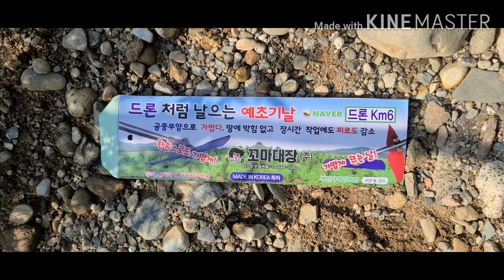경사지 예초기작업,꼬마대장 드론Km6 예초기날 리뷰,편집없이 이어붙이기만 했습니다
날의 폭이80mm는 좀 좁지않나 생각합니다
100mm정도 되었다면 어떻게 될까 생각해봤어요 거친풀을 베기에는 가볍다는 느낌이었습니다 제가 힘이 좋아서 가볍다고 느낀거일수도 있습니다 제가 쓰는 기계는 안전판이 부착되어 있고 저 기계는 없으니 가볍다고 느꼈을수도 있구요 잘 잘리기는 하는데 회전을 풀의 상태에 따라 적절하게 조정해야겠다는 생각이구요 부상효과 는 한손작업이 되는걸봐선 분명히 있구요 짧게 베어넘기려면 작업하시는분이 날의 각을 조정해야합니다 그냥 바닥에 붙이고 힘빼고 왔다갔다 하시면 평상시 짧게 풀을 베지못하시는분들이 쓰기에 오히려 더 좋을거같습니다 일정한 길이로 남길수 있으니까요 거친풀은 그냥 윗쪽으로 타고 넘어면서 잘려지더군요 고수들은 날의 각과 회전을 조절하여 분명히 짧게 내려치는 액션으로 거친 풀의 밑둥까지 제거를 할것이구요 고회전영역에서 풀을 베는 끝 동작에서 내려꽃는 느낌이 있었습니다 그게 뒤틀림인지 아닌지는 잘 모르겠구 예초기 자체결함인지는 제 기계로 해봐야 정확하게 알거같습니다 타사의 드론날은 뒤틀림이 없다는 드론날을 내어놓으셨던데 가운데 작은 구멍이 2개 있더군요 가격은 좀 쌌구요
제가 써봐야만 평가가 가능할거 같습니다
댓글 달아주시는분은 비밀스런 이야기도 말씀드리겠습니다